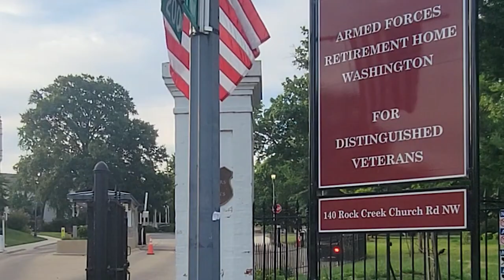Meade Week for July 14, 2023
On this edition:  SECDEF visits Fort Meade, Highlights from July's installation Town Hall, and a look at the Armed Forces Retirement Home.  These stories and much more on Meade Week!